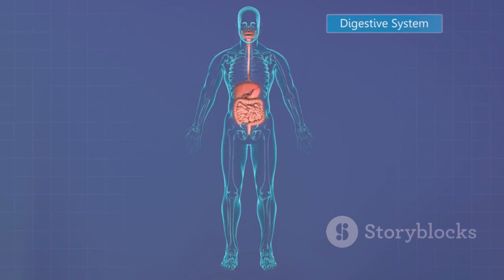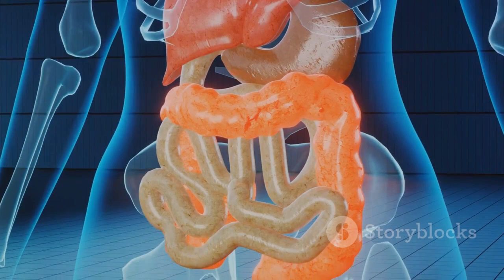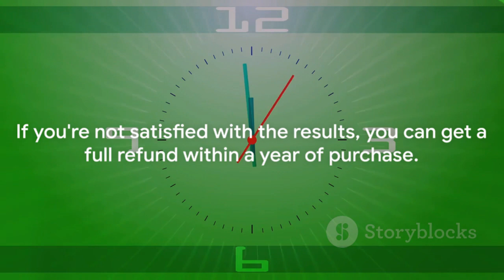Gut Go: Unveiling The New Commission Beast in Chronic Health Supplements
In a world obsessed with health and wellness, a revolutionary supplement has emerged, taking the internet by storm. Meet "Gut Go," the rising star in the realm of chronic health supplements. If you've been searching for a game-changer to improve your overall well-being, look no further!

Gut Go is not just another run-of-the-mill supplement; it's a true commission beast when it comes to enhancing your gut health and tackling chronic health issues. In this viral video, we'll explore the incredible benefits and science behind this innovative product, leaving you with no doubt that Gut Go is the future of wellness.

🌱 What is Gut Go?
Gut Go is a carefully formulated dietary supplement designed to support your gut health. Backed by extensive research and cutting-edge technology, this supplement is taking the health industry by storm. With a unique blend of natural ingredients, it aims to address chronic health issues at their root – your gut!

💪 The Rising Star of Chronic Health
Chronic health problems, from digestive disorders to autoimmune diseases, are often linked to an imbalance in your gut microbiome. Gut Go seeks to rebalance this microbiome, providing you with a powerful weapon to combat these issues. We'll delve into the science behind how Gut Go works to optimize your gut health and improve your overall well-being.

🔬 The Science Behind Gut Go
We'll take you on a journey through the scientific studies and clinical trials that support Gut Go's effectiveness. Discover how this supplement helps to maintain a healthy gut lining, reduce inflammation, and boost your immune system. With Gut Go, you're not just taking a supplement; you're taking a step towards a healthier, happier life.

🌟 Real-Life Testimonials
We've scoured the internet for real-life success stories from people who have experienced incredible results with Gut Go. From improved digestion to increased energy levels, these testimonials will leave you inspired and ready to try Gut Go for yourself.

🌎 Gut Go's Impact on the Environment
Gut Go isn't just committed to improving your health; it's also dedicated to the planet. We'll explore the sustainable practices and eco-friendly packaging that make Gut Go an ethical choice for those who care about the environment.

Are you ready to join the Gut Go revolution? Say goodbye to chronic health issues and hello to a happier, healthier you. Don't miss out on this viral sensation that's changing lives around the world. Give this video a thumbs up, subscribe to our channel, and share it with your friends to spread the word about Gut Go – the new commission beast in chronic health supplements! It's time to take control of your health and make a positive change.

Gut Health Chronic Health Dietary Supplements Gut Go Review New Commissions Beast Chronic Health Solutions Gut Health Tips Supplement Benefits Wellness Strategies Gut Go Benefits Health and Wellness Natural Remedies Digestive Health Chronic Illness Boosting Immunity Gut-Brain Connection Holistic Health Lifestyle Changes Wellness Journey Nutrition Tip Gut Go: New Commissions Beast,Attention alpilean review 2023

Unleashing the Power of Gut Go: A Breakthrough Supplement for Chronic Health